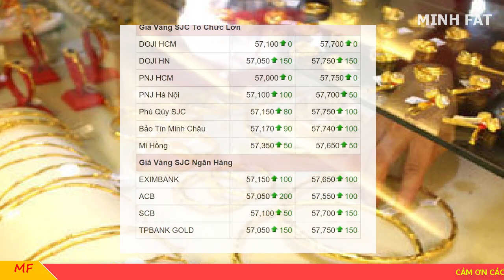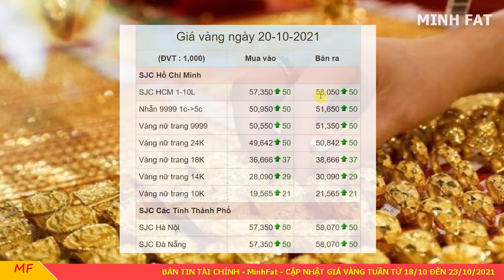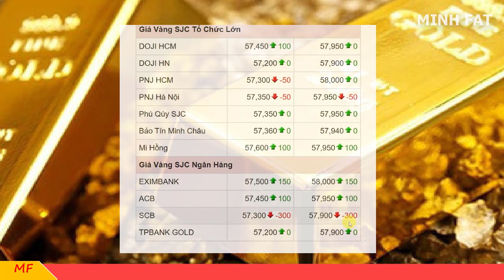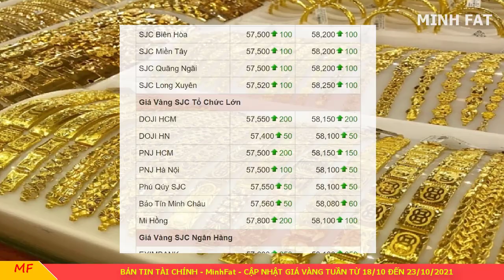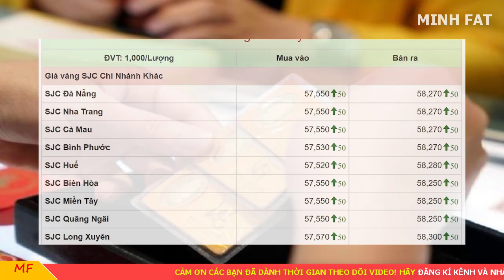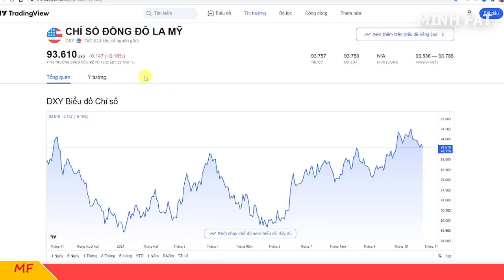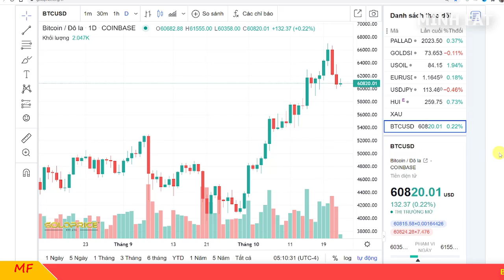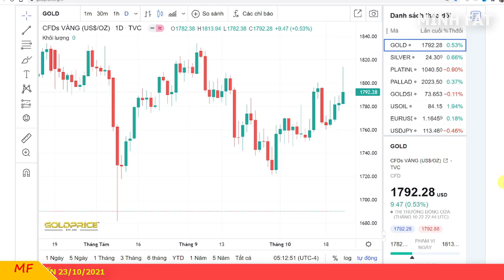Giá vàng hôm nay ngày 23/10/2021 - giá vàng 9999 duy trì đà tăng!